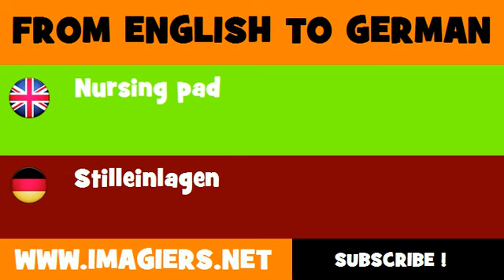FROM ENGLISH TO GERMAN = Nursing pad